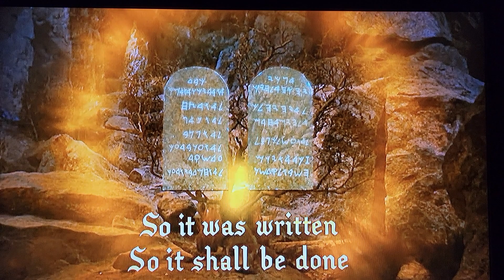Moses is leaving- cover